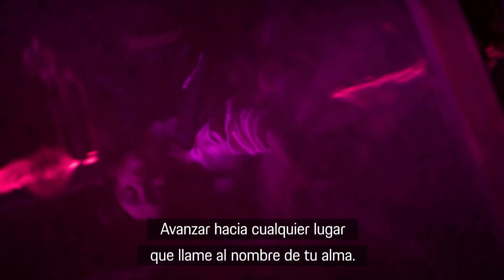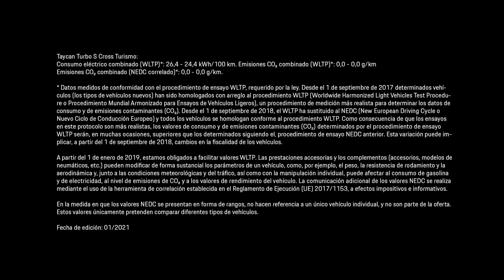Nuevo Porsche Taycan Cross Turismo - Alma electrificada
La familia 100% eléctrica de Porsche continúa creciendo. Esta vez presentamos el nuevo Porsche Taycan Cross Turismo, la combinación perfecta de deportividad, eficiencia y espacio para conquistar todo tipo de terrenos.